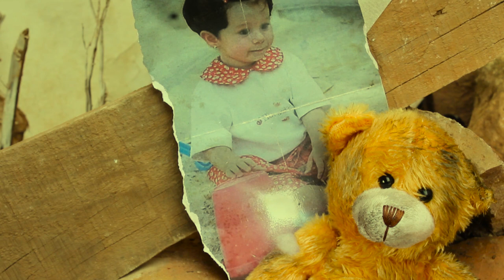Familia. Finalista al Mejor Videominuto Aragonés 2020